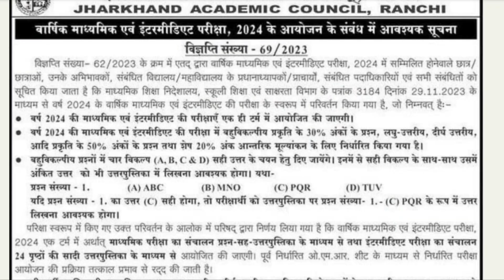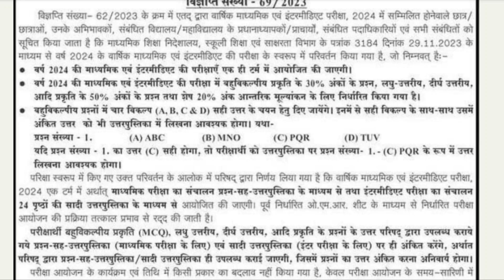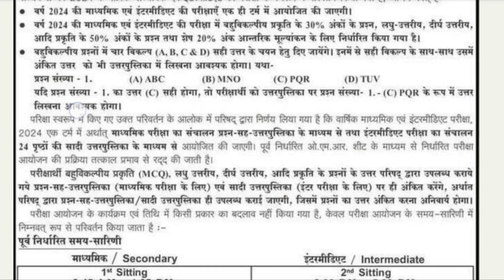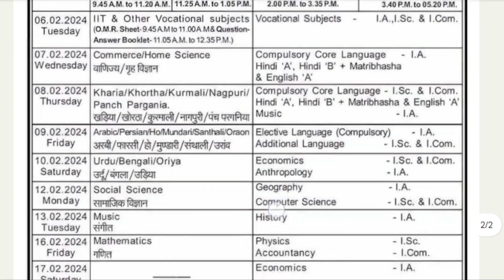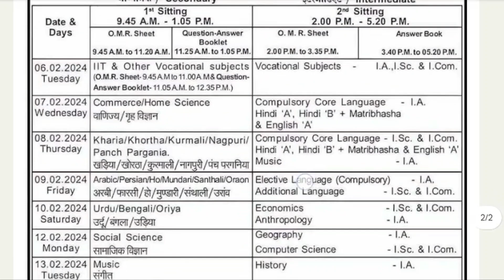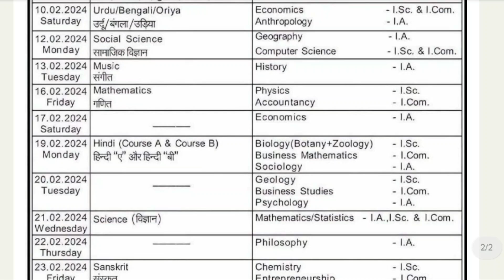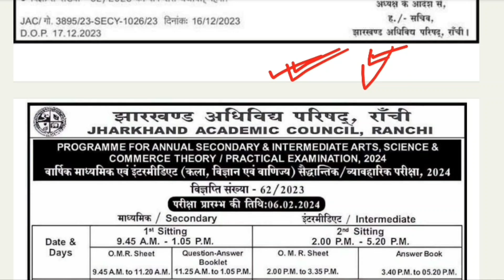फिर से परीक्षा रूटीन में बदलाव | 10th Board, 12th Board